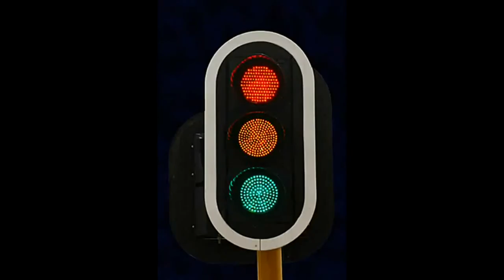Brent Traffic Light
A Young Man And His Passion !!!